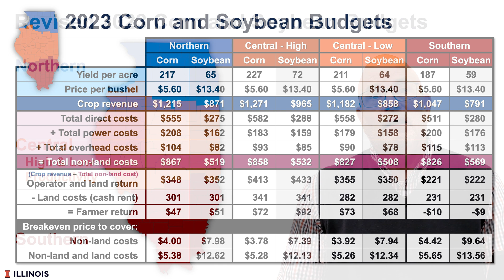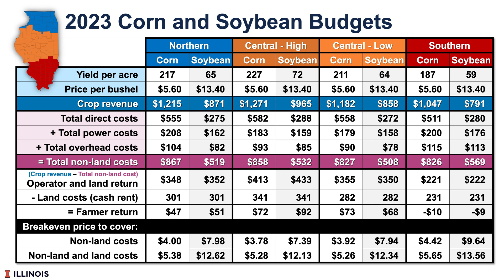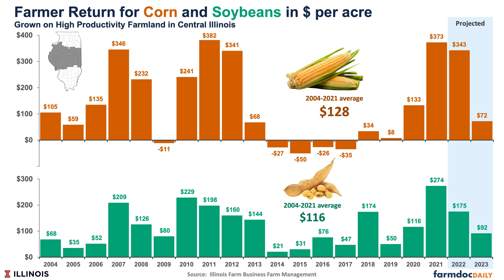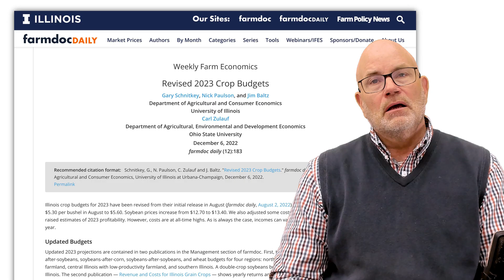Revised 2023 Crop Budgets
Illinois crop budgets for 2023 have been revised from their initial release in August (farmdoc daily, August 2, 2022). Corn prices have been increased from $5.30 per bushel in August to $5.60. Soybean prices increase from $12.70 to $13.40. We also adjusted some costs. Overall, increases in projected prices raised estimates of 2023 profitability. However, costs are at all-time highs. As is always the case, incomes can vary from projections made at this time of the year.